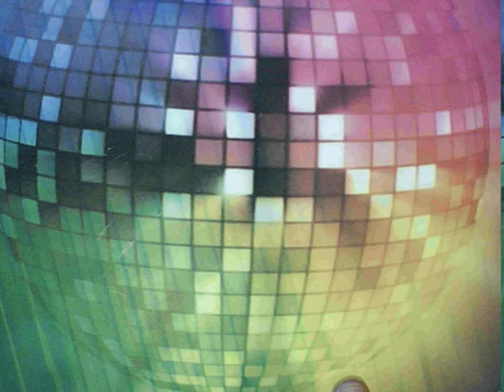mijn eerste filmpje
robotmiddag inloop